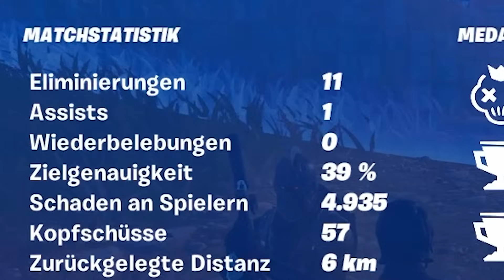NUR MIT PISTOLE GEWINNEN CHALLENGE IN FORTNITE!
Creator Code ► PRANKBROS (Werbung)
Regelmäßige Livestreams ► Hier auf Youtube: Brownies 🔥